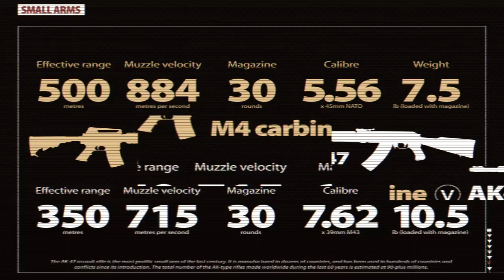British Army - Military Fact Files App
Military Fact Files -- FREE app and taster issue
A fully illustrated digital guide to the modern military equipment in current use with the world's leading military forces.

weapons, armoured fighting vehicles, artillery, helicopters and aircraft.

Only available in digital format for an iPad, as a FREE digital app with FREE US Army taster issue and builds to six issues available for £1.49 each.